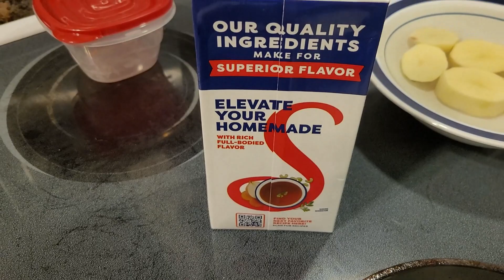PISS-TAKE FONDANT POTATOES